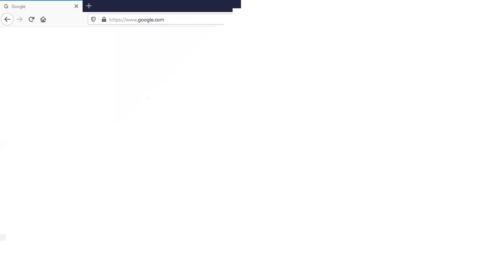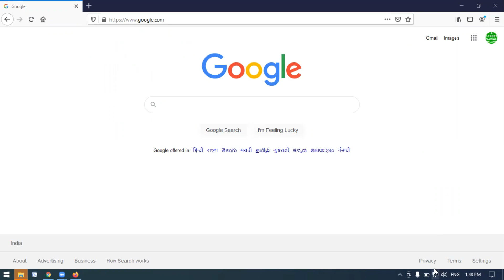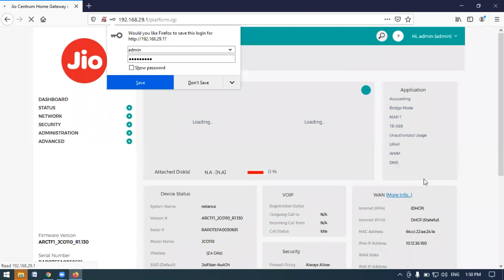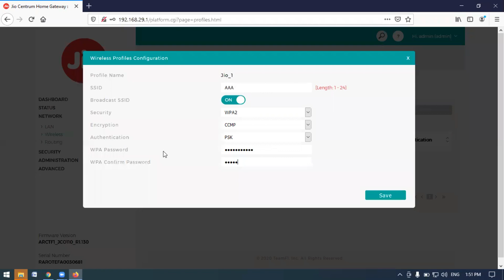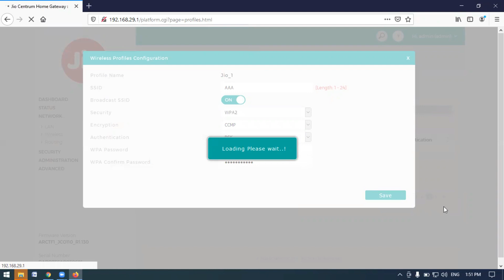JioFiber Router Basic Configuration & Reset| Jio फाइबर राउटर रीसेट और कॉन्फ़िगर करें |New Hindi 2022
How to Configure Wifi Repeater next part of this video u should know this too.

In this video i have shown you how you can reset jiofiber router to factory default settings in case of any issue & also how you can change default login passowrd and also reconfigure it manually and change settings for wifi ssid & password.
इस वीडियो में मैंने आपको दिखाया है कि आप किसी भी समस्या के मामले में जिओफाइबर राउटर को फ़ैक्टरी डिफ़ॉल्ट सेटिंग्स पर कैसे रीसेट कर सकते हैं और यह भी कि आप डिफ़ॉल्ट लॉगिन पासवर्ड को कैसे बदल सकते हैं और इसे मैन्युअल रूप से फिर से कॉन्फ़िगर कर सकते हैं और वाईफाई एसएसआईडी और पासवर्ड के लिए सेटिंग्स बदल सकते हैं।

Jiofiber Router Login Details
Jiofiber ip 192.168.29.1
username: admin
password: Jiocentrum

JIOFIBER WIFI Router Password Change and Router Management.
How to change Password of JioFiber Router.
JioFiber Default username and password
How to set JioFiber device password.
How to manage your JioFiber Router or JioFiber Device.
How to access JioFiber device using Browser.
How to Reset Jiofiber Password?
How to change JioFiber Router (WiFi/SSID) password received with JioFiber connection.
how to connect tends with jio router
how to configure router in repeater mode

ABOUT US
Afzal Hussain is a technical support specialist having working experience more then 15 years in IT Industry and now have his own computer firm named HussiTech Services in shillong..
HussiTech Services began as a concept for a Computer Consulting & Repair Services company in Sep 2018, the business was officially started, as a Sole Proprietorship. In trying to keep up with the growth of business, HussiTech Services was performing as a best service provider company in Shillong.